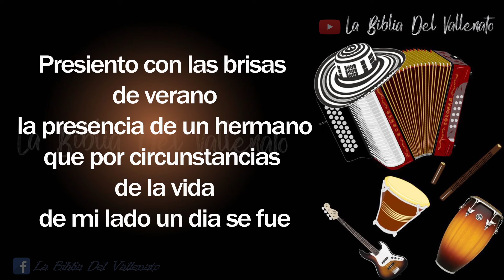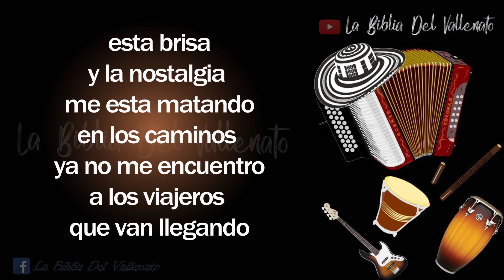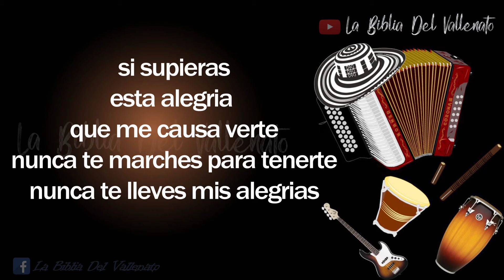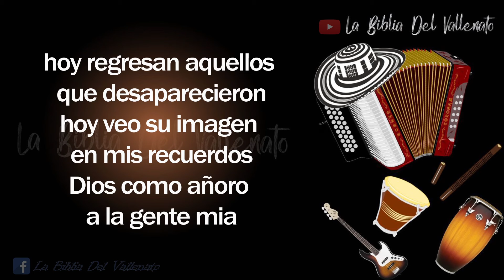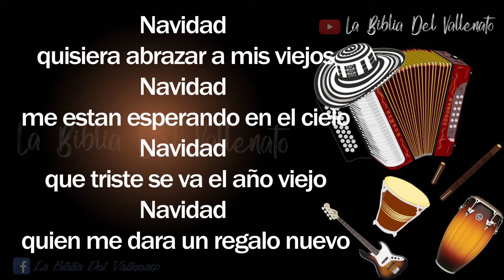Vientos de Navidad - Los Diablitos (Letra)